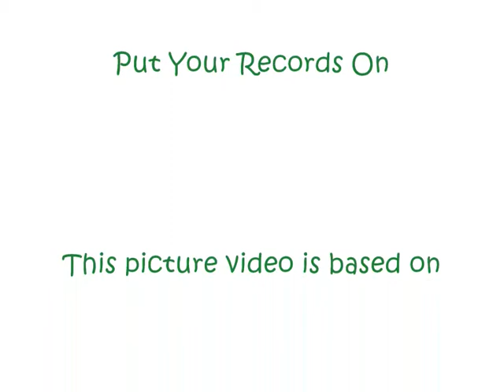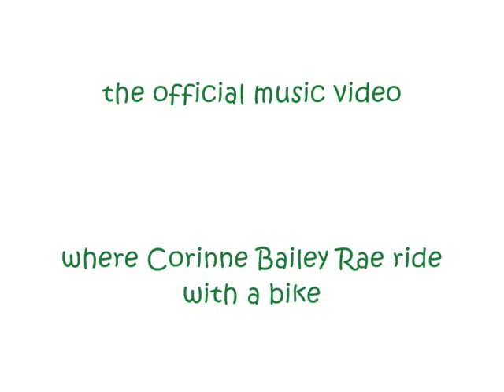Corinne Bailey Rae - Put Your Records On - Pictures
Here is a piture video of the song 'Put Your Records On' by Corinne Bailey Rae